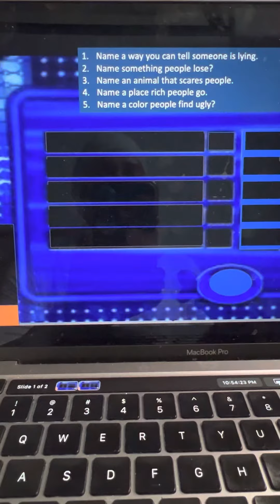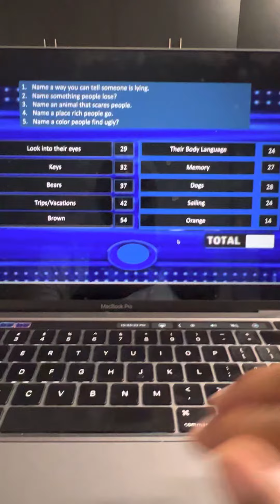familyfeud trivia games powerpoint